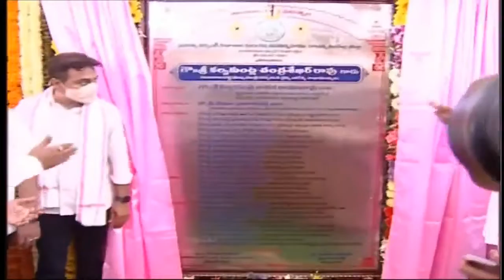KCR inaugurating Government Nursing College in Rajanna Sircilla | VR NEWS TELUGU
CM KCR inaugurating Government Nursing College in Rajanna Sircilla District | VR NEWS TELUGU